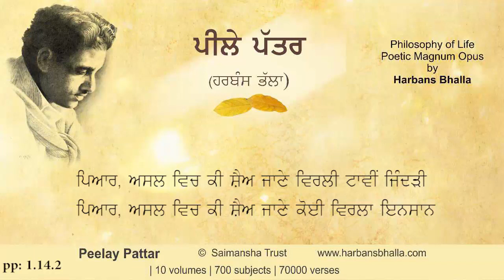Piyaar PeelayPattar HarbansBhalla Poetry Punjabi - 1 14 2